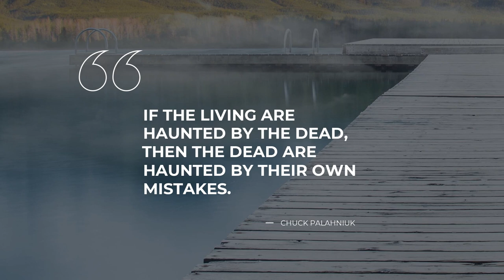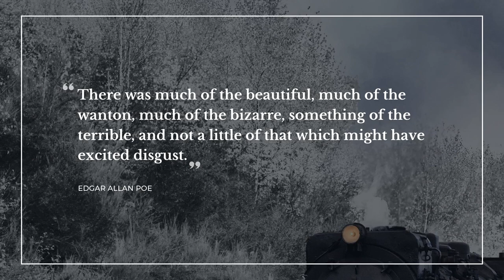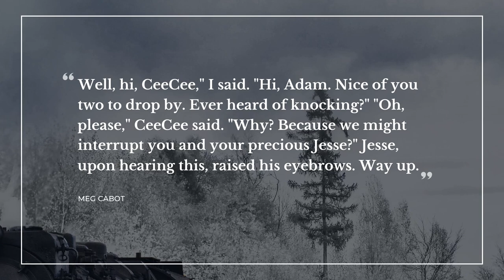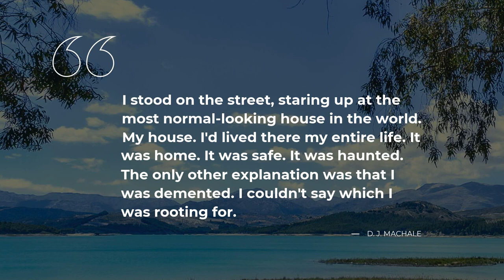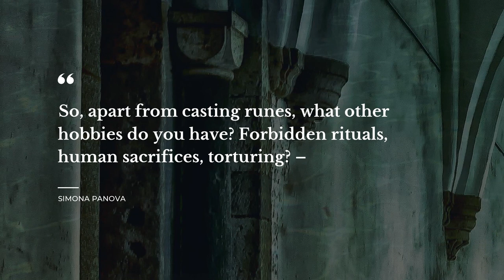TOP 20 Quotes about Haunted | Daily Quotes | Quotes for Facebook | Inspirational Quotes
Explore our evergreen collection of top quotes about Haunted that were compiled by our knowledgeable team of experts. This video contains quotes by such bright minds as Emily Dickinson, Jack Kerouac, Kate Chisman.

Daily Quotes is your treasure trove of the most mesmerizing ideas put into words. Each of the beautiful quotes about Haunted in this video will change your ways of living and thinking by changing your perspective on Haunted. Our superb quotes will bring inspiration and let you see your daily tasks in a different light.

There's a way to keep your most favorite quotes about Haunted from this compilation: you can copy them from the description below and paste into your Snapchat / Skype / Instagram / Facebook / WhatsApp / Tinder status bar to share your philosophy.

The 20 most important life quotes about Haunted:

1) Nature is a haunted house--but Art--is a house that tries to be haunted.
 ― Emily Dickinson

2) We're all of us haunted and haunting.
 ― Chuck Palahniuk

3) A scene should be selected by the writer for haunted-ness-of-mind interest.
If you're not haunted by something, as by a dream, a vision, or a memory, which are involuntary, you're not interested or even involved.
 ― Jack Kerouac

4) That’s the last time I put you in charge of the tequila when we’re making margaritas
 ― JoAnne Kenrick

5) So I'm up the ghostie creek without an EMF meter
 ― JoAnne Kenrick

6) Grace, who haunted my thoughts when I couldn’t dream
 ― Maggie Stiefvater

7) There was much of the beautiful, much of the wanton, much of the bizarre, something of the terrible, and not a little of that which might have excited disgust.

8) I missed you, Angel. Not one day went by that I didn't feel you missing from my life. You haunted me to the point that I began to believe Hank had gone back on his oath and killed you. I couldn't escape you and I didn't want to. You tortured me, but it was better than losing you.
 ― Becca Fitzpatrick

9) So you're gone and i'm haunted
And i bet you are just fine
Did i make it that easy to walk
Right in and out of my life
 ― Fine Frenzy

10) If the living are haunted by the dead, then the dead are haunted by their own mistakes.
 ― Chuck Palahniuk

11) Are you a pirate?
 ― Meg Cabot

12) Well, hi, CeeCee," I said. "Hi, Adam. Nice of you two to drop by. Ever heard of knocking?"
"Oh, please," CeeCee said. "Why? Because we might interrupt you and your precious Jesse?"
Jesse, upon hearing this, raised his eyebrows. Way up.
 ― Meg Cabot

13) Sometimes, in the middle of the night, I’ll wake up with sweat drenching my chest and think it’s the blood and muck I was covered in that night.
 ― Shannon A Thompson

14) I stood on the street, staring up at the most normal-looking house in the world. My house. I'd lived there my entire life. It was home. It was safe.
It was haunted.
The only other explanation was that I was demented. I couldn't say which I was rooting for.
 ― D. J. MacHale

15) The scratching came from the attic. At night, when Rory turned out the light I would lie awake and wait for it to skit, skit, skit lightly across the floorboards above our heads and down behind the water pipes.
 ― Kate Chisman

16) These were the things we would never notice were missing.
 ― Kate Chisman

17) I turned to him and he reached for my hand. It would have been easier to walk away. But the wind still blew around us and the house still stood.
 ― Kate Chisman

18) So, apart from casting runes, what other hobbies do you have? Forbidden rituals, human sacrifices, torturing? –
 ― Simona Panova

19) She herself is a haunted house. She does not possess herself; her ancestors sometimes come and peer out of the windows of her eyes and that is very frightening. She has the mysterious solitude of ambiguous states; she hovers in a no-man’s land between life and death, sleeping and waking.
 ― Angela Carter

On Daily Quotes you will discover an ever growing collection of quotes for any occasion from famous people and characters, quotes for your day-to-day experiences and quotes tops compiled by our outstanding experts.

Our motivational quotations include not just wise words from real life wise people. On Daily quotes you will also find quotes from the finest books.

What's the best quote, in your opinion? Have anything better to say about Haunted? Share your quotes in the comment box.